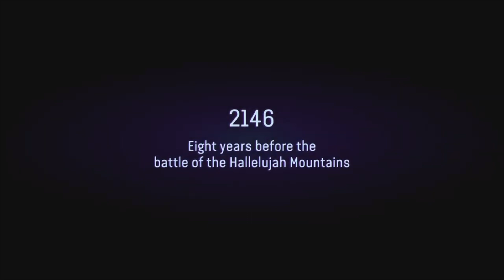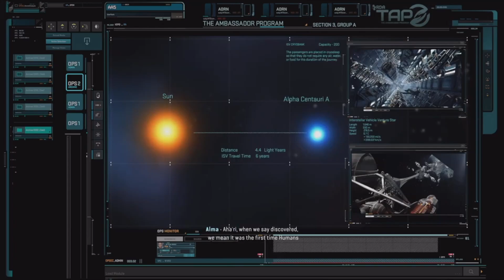WE ARE NA'VI | Avatar: Frontiers Of Pandora Let's Play | Part 1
Episode 1. Avatar: Frontiers Of Pandora. PS5

In This Episode - We learn that we have been kidnapped  from our tribe by the RDA along with some siblings. Resilience fuels curiosity and life changing events take place that changes (and affirms) some outlooks on the RDA forever. Captivity isn't a life for the Na'vi, and if you keep poking a bear the fangs will show.

General Game Description - Avatar: Frontiers of Pandora is an action, adventure, and exploration game set on a beautiful alien planet, filled with extraordinary creatures. It’s the story of a young Na’vi who has escapes the clutches of the Resources Development Administration (RDA) – a colonizing human organization aiming to plunder Pandora for the planet’s rich resources. Following the player character’s escape, they are tasked with learning to reintegrate with the peaceful Na’vi.